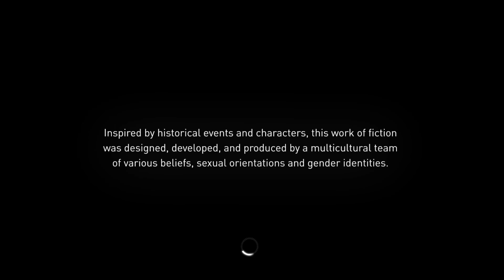Assassin's Creed: Syndicate (Platirun Part 1)